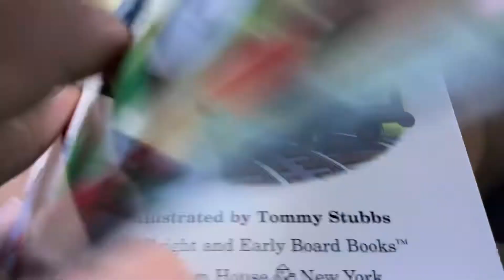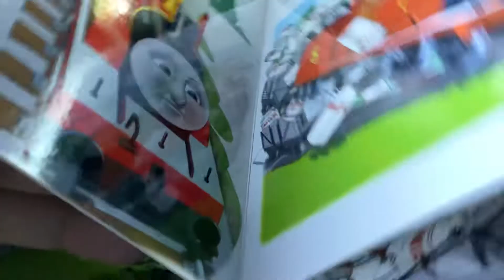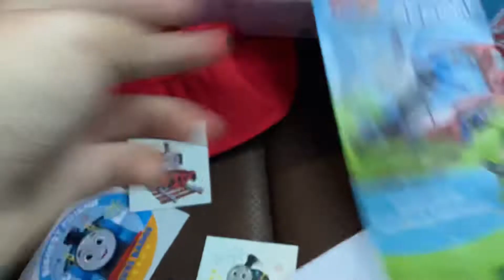Chad & friends Strasburg railroad The Movie part 5 (US)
Chad in the trucks